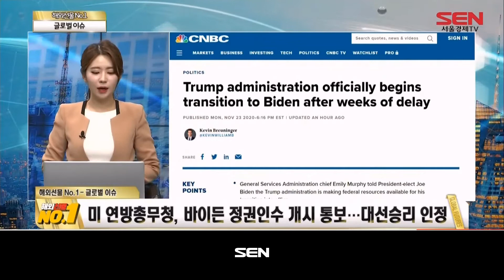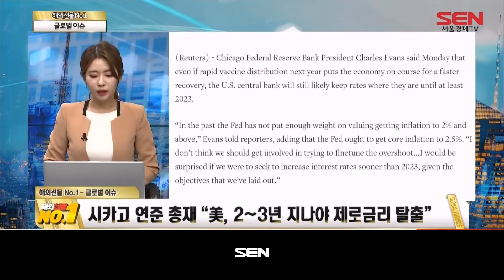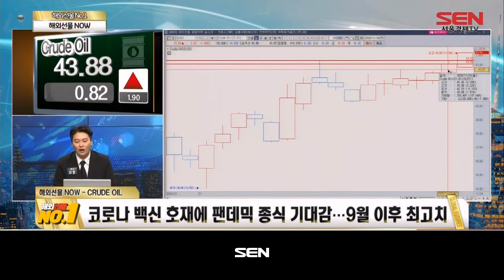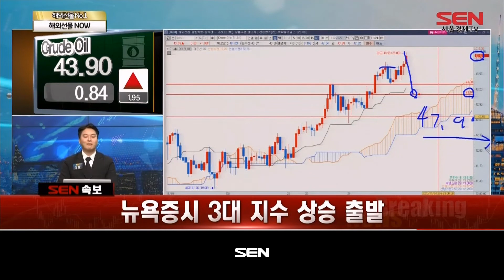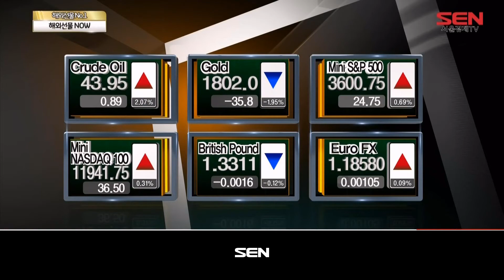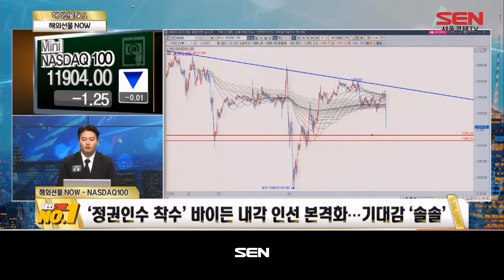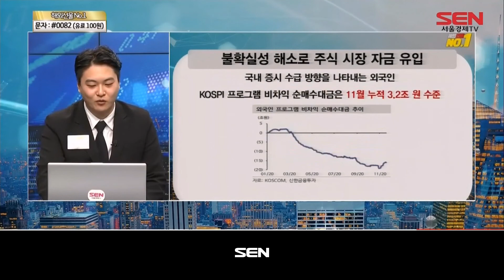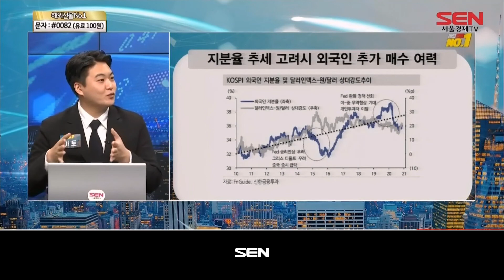해외선물 NO.1_17회_20201124